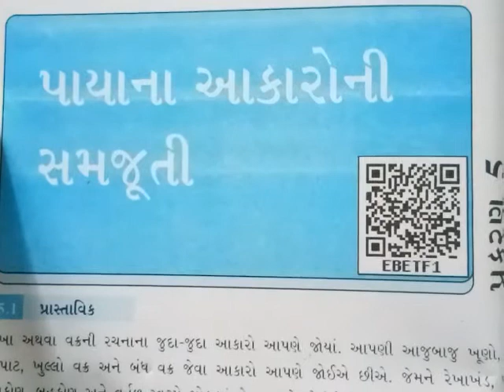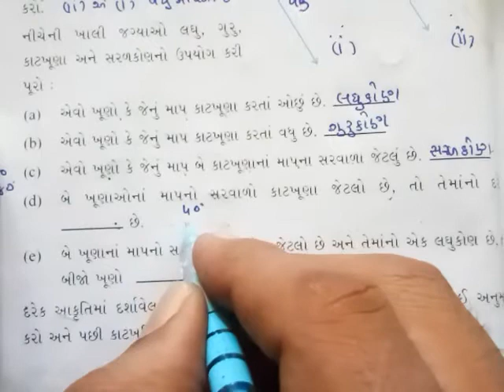Maths std 6 સ્વાધ્યાય 5.4 પ્ર.નં 7 થી 11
5.પાયાના આકારોની સમજૂતી (કિરીટ પટેલ)